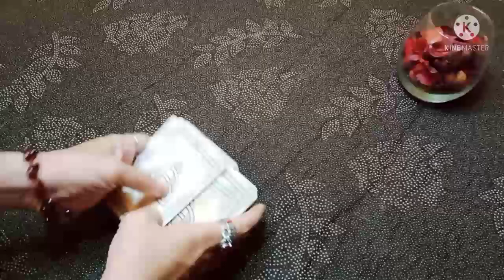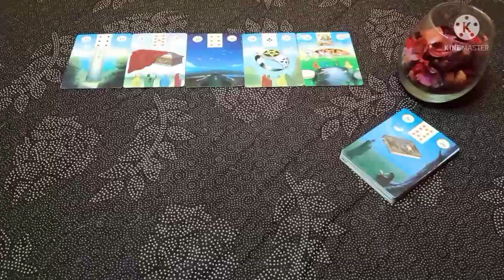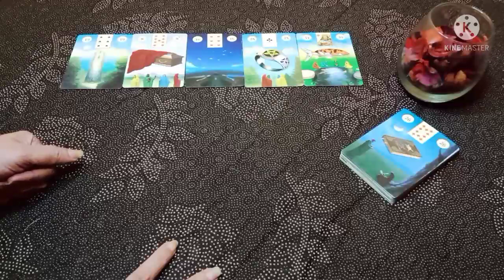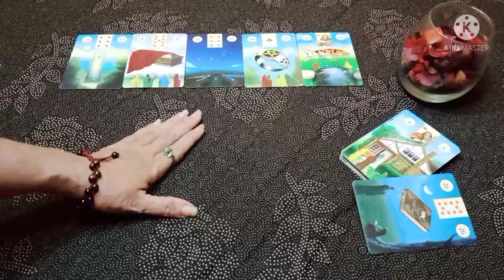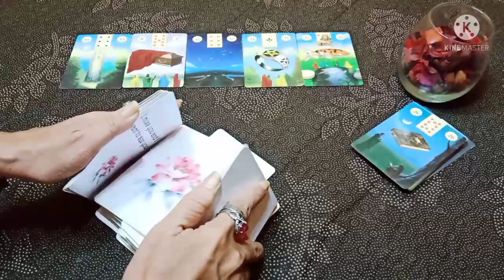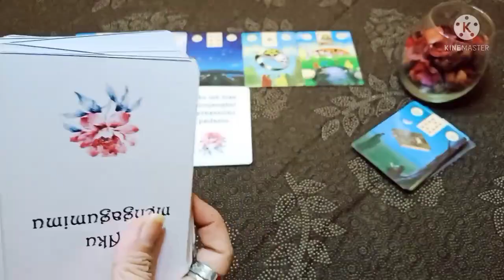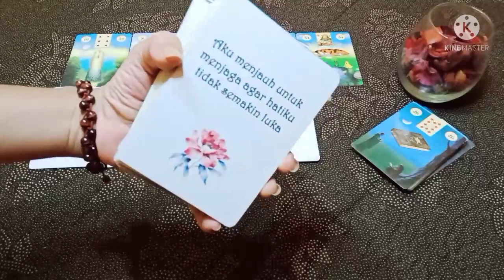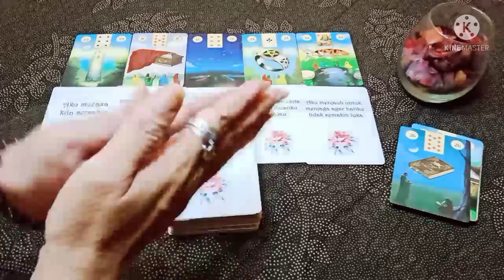Scorpio 💌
General reading